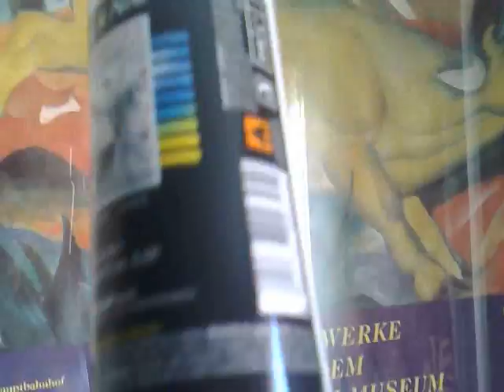il peloso atteso.mp4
Quello che ho comprato e preparato in attesa del peloso. mi diverte molto la cosa come noterete..o forse son solo felice!! WOOF.